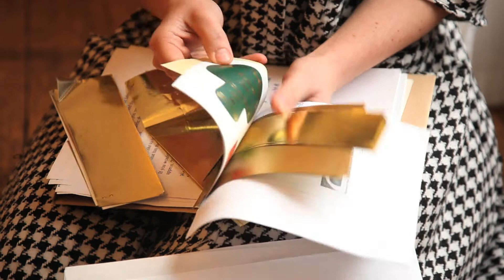Corinne Felgate, Gold Star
London Crane.tv meets up with artist Corinne Felgate to chat about the inspiration behind Über-achiever, her work for Phase II of the arts installation at Town Hall Hotel curated by Artsadmin, which consists of exactly 100,000 classroom reward gold stars. This year Felgate will be exhibiting a mass sculptural invention at the Tate Modern as part of Parallel Interventions, and let's us know here why art can be ludicrous.